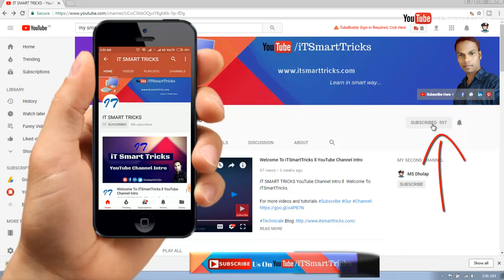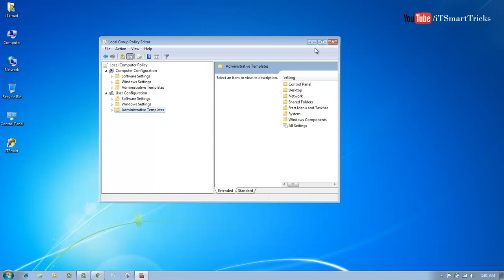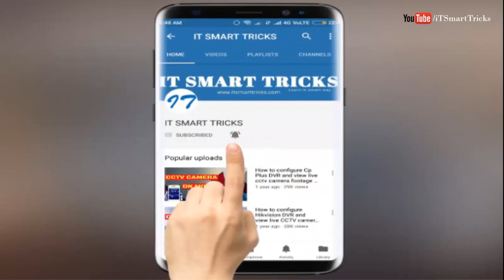How to Prevent Access to Command Prompt in Windows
How to Prevent Access to Command Prompt in windows : Windows Local Group Policy Editor Tricks And Tips #

# Read Full Article - Useful Windows Group Policy Tricks and Tricks Everyone Should Know